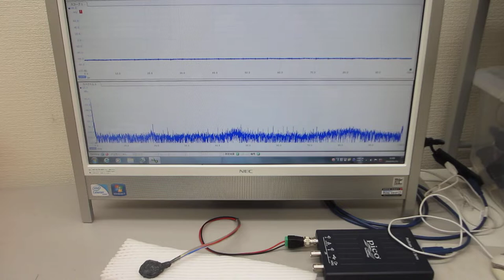表面弾性波を目的に合わせてコントロールする超音波プローブ実験（ultrasonic-labo）